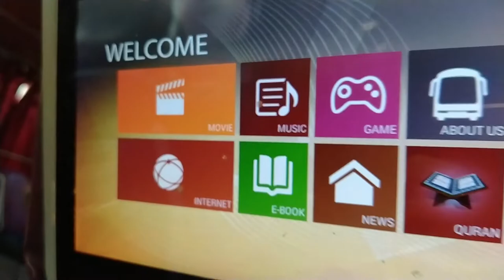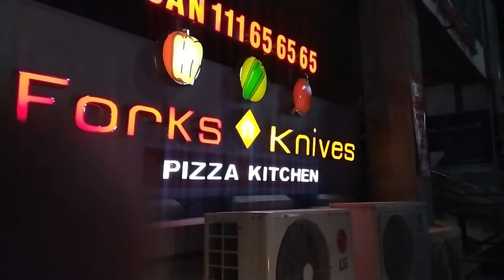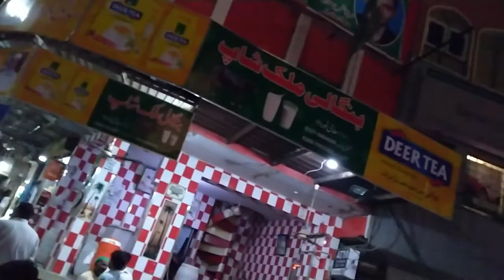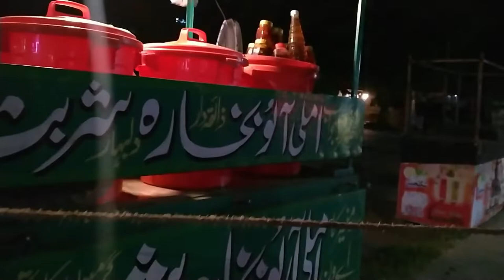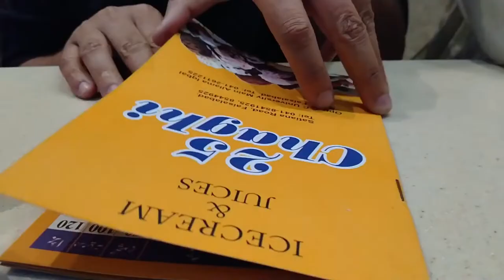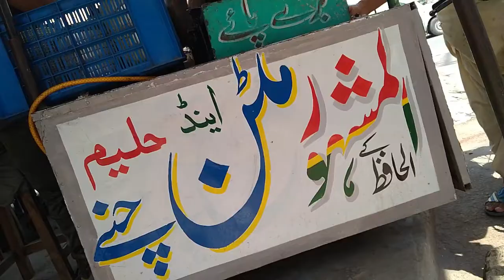Best Moments With Bestfriend In Faislabad.